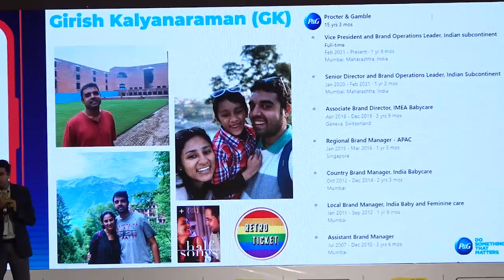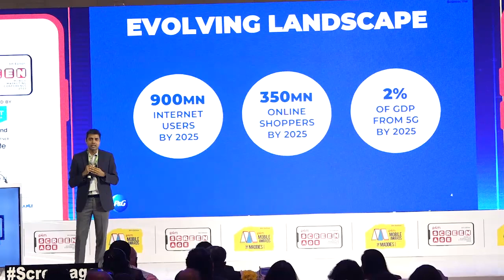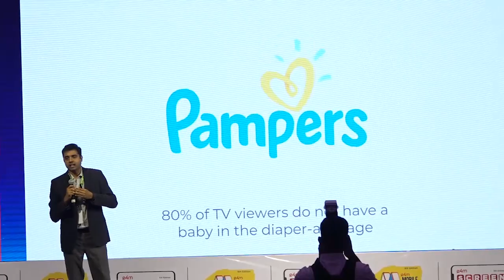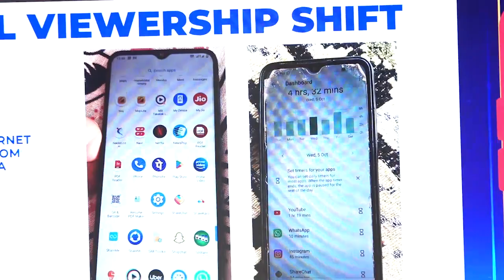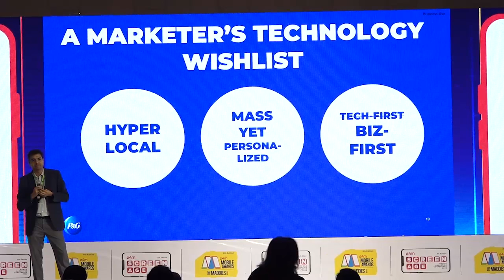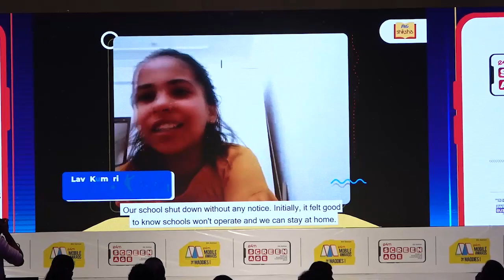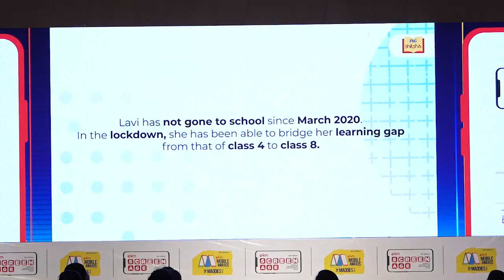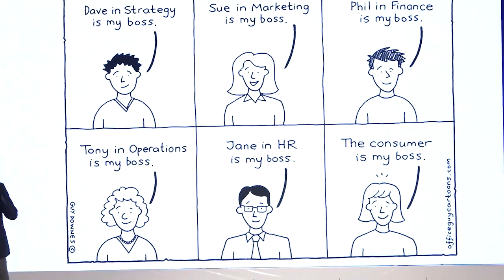Girish Kalyanaraman from Procter & Gamble at Screenage 2022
Making mobile technologies work for brands. But how?
Presenting Girish Kalyanaraman, VP & Brand Operations Leader, Indian subcontinent, Procter & Gamble at e4m Screenage 2022.